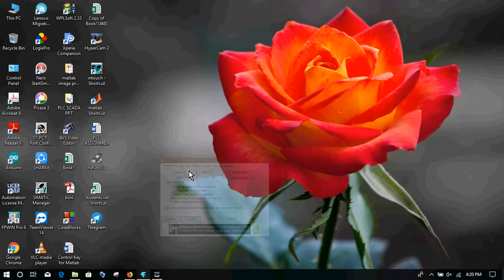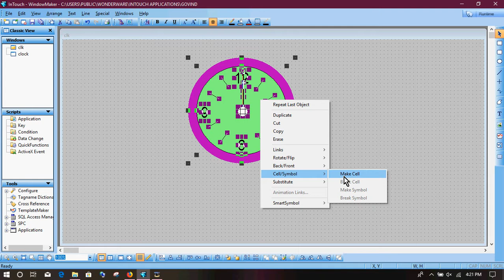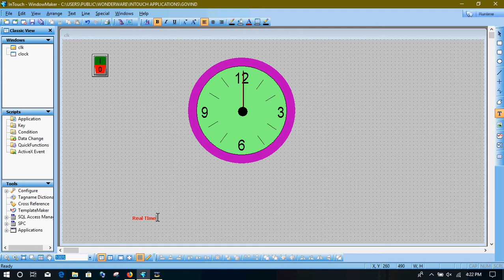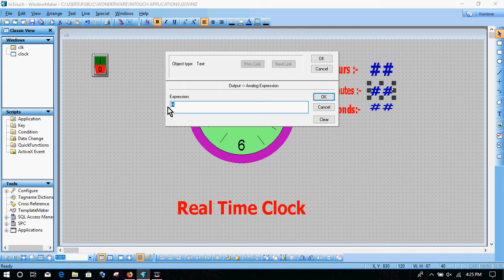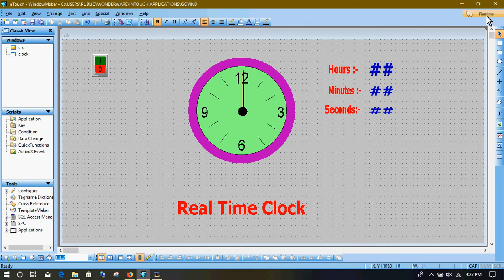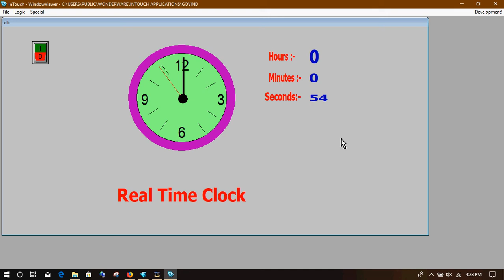Intouch SCADA Application - Real Time Clock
Construction of Real Time Clock using Intouch SCADA